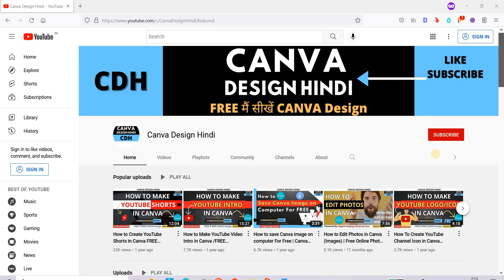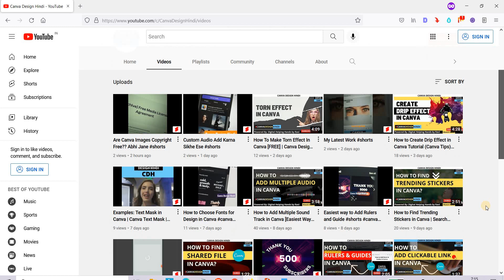How to Download Video in Canva (Free Version Me😎) | Canva Design Hindi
How to Download Video in Canva (Free Version Me Bhai) | Canva Design Hindi

Dosto aap sabhi ka swagat he Best Canva Design Hindi YouTube channel par.  (फ्री मैं सीखें CANVA Design)

FREE Content & Quality Content FOREVER for YOU.

Follow our Hashtag CanvaDesignHindi Learn CANVA FREE.

Stay Safe and Learn More.

Thanks,
Canva Design Hindi (Ravi Chauhan)